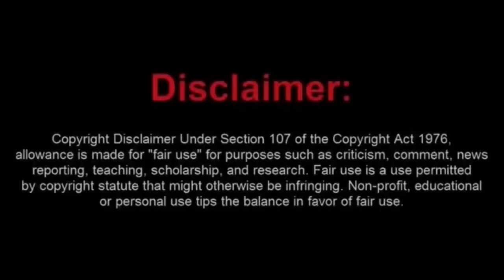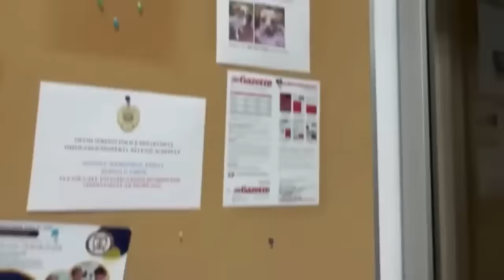Frauditor Joey Gets His Feeling Hurt When He Can't Take Complaint Forms